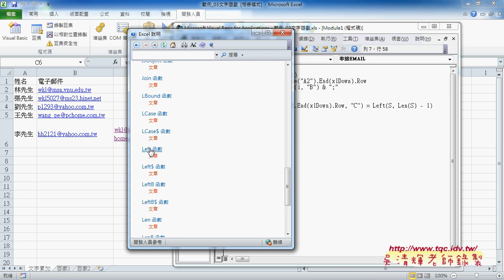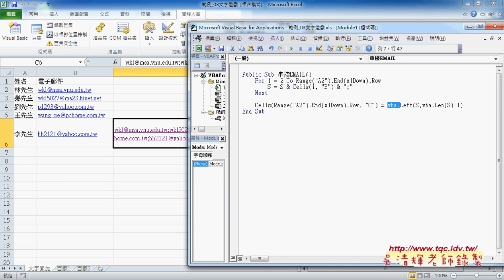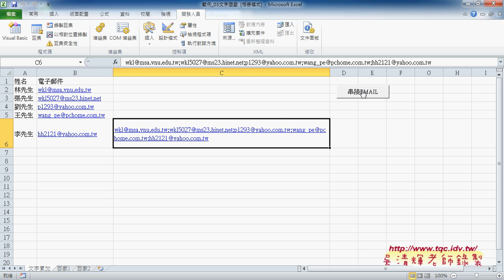01 如何快速串接EMAIL東吳EXCEL VBA雲端資料庫 吳老師4